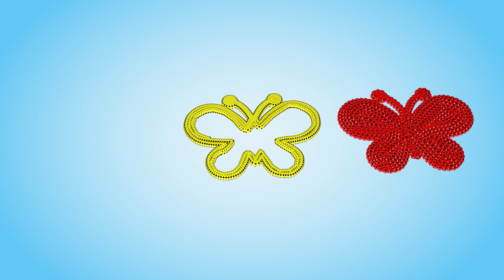Butterfly Bonanza! Ping Pong Ball Learning Fun for Kids with Shapes and Colors!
Welcome to Kids Kingdom Nursery Rhymes, the home of enchanting and educational nursery rhymes for kids! In this video, your child will love singing along to Butterfly Bonanza! Ping Pong Ball Learning Fun for Kids with Shapes and Colors!, a delightful and heartwarming animated song that will bring a smile to their face.

At Kids Kingdom Nursery Rhymes, we believe in the power of music and storytelling to inspire learning and growth in children. That's why we offer a diverse range of nursery rhymes and educational videos that cover a variety of topics and themes, from ABCs and counting to friendship and empathy.

So join us on a journey of discovery and wonder, as we explore the joys and challenges of childhood through the power of animation and song.